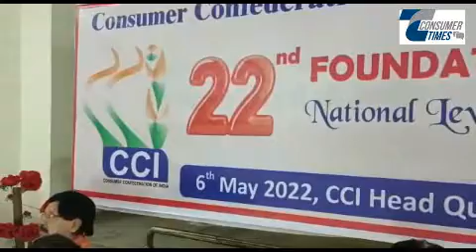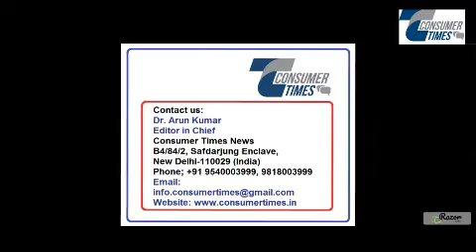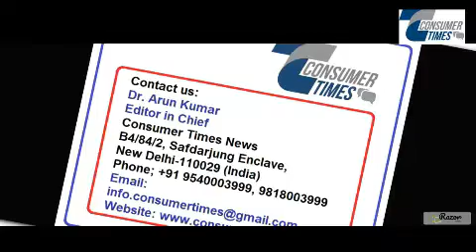Consumer Confederation of India (CCI) Celebrates 22nd Foundation Day | Inflation Challenge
Description (English):
The Consumer Confederation of India (CCI) celebrated its 22nd Foundation Day with great enthusiasm. During the ceremony, Dr. Anant Sharma, the National President, addressed the gathering and highlighted the rising global inflation as the biggest challenge facing consumers. He emphasized the need for a national policy to tackle this issue effectively.

Description (Hindi):
कंज्यूमर कॉन्फेडरेशन ऑफ इंडिया (सीसीआई) ने आज अपना 22वां स्थापना दिवस समारोहपूर्वक आयोजित किया। इस अवसर पर मुख्य वक्ता के रूप में बोलते हुए राष्ट्रीय अध्यक्ष डॉ. अनन्त शर्मा ने वैश्विक तौर पर बढ़ रही महंगाई को उपभोक्ताओं के सामने सबसे बड़ी चुनौती बताया और इससे निपटने के लिए राष्ट्रीय नीति बनाने की आवश्यकता पर जोर दिया।